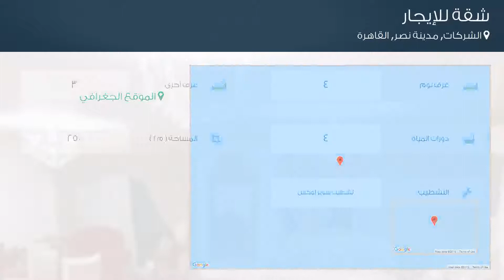شقة للإيجار في الشركات, مدينة نصر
تفاصيل العرض:-

رقم: 3631291

للإيجار شقة مفروشة بمدينة نصر موقع متميز بجوار النادي الاهلي بالقرب من سيتي شستار 4نوم 3ريسبشن غرفة للخادمة 4حمام فرش راقي تشطيب هاي لوكس مكيفة بالكامل بجميع الكماليات اليوم 1800ج والشهر 30000ج للإستعلام 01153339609
إيجار: 30,000 جنية في الشهر

ميزات:-

4 الغرف, 3 غرف أخرى, 4 عدد دورات المياه, تشطيب سوبر لوكس, كهرباء, ماء, انترنت, غاز, مفروشة, ديكور حديث